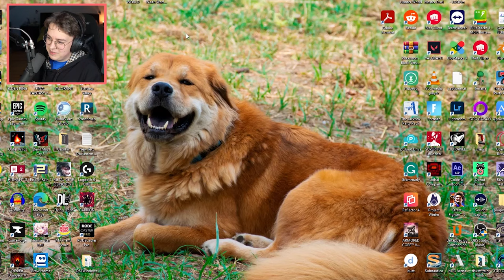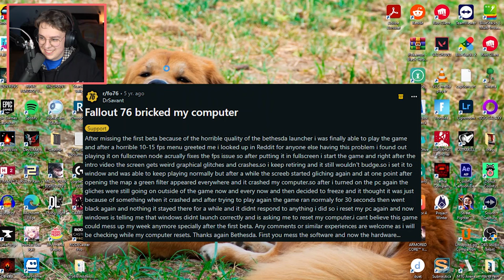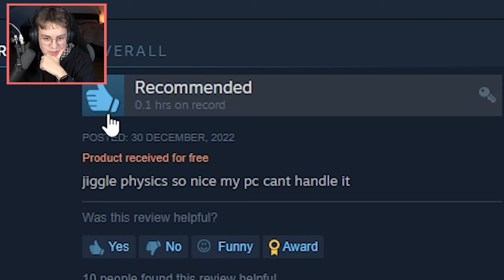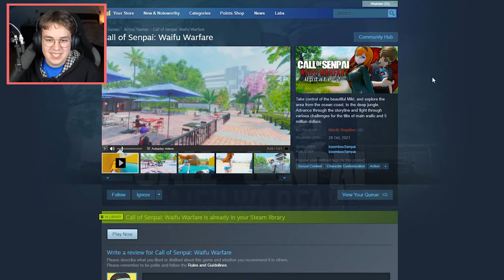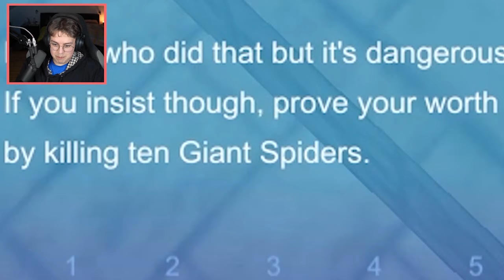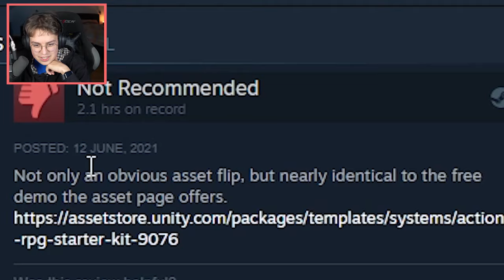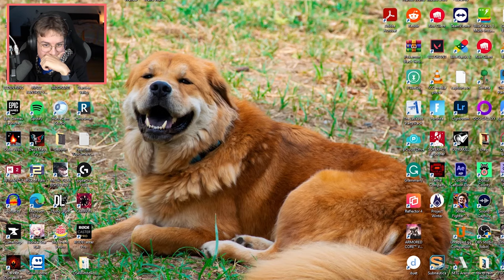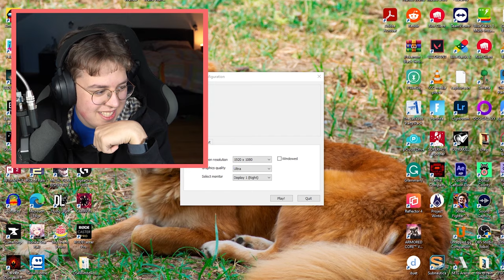I Played the Worst Anime Games so you don't have to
Hi there,